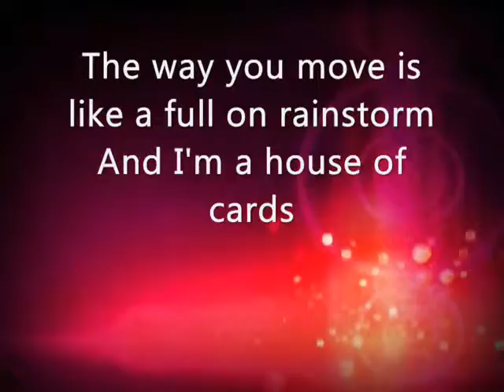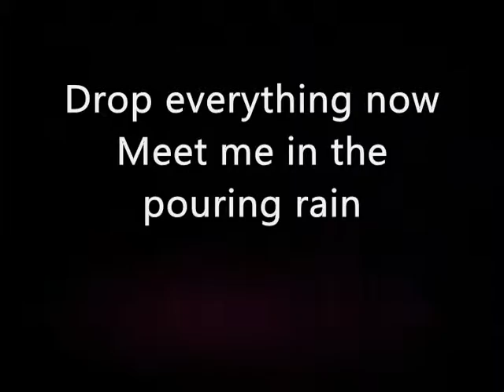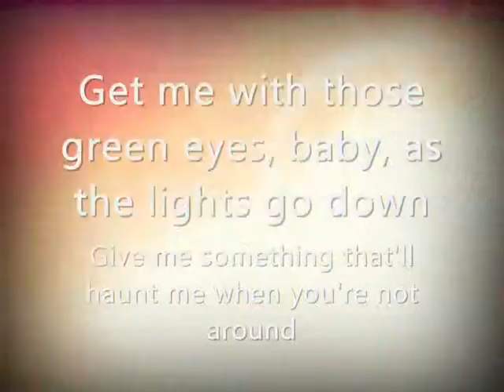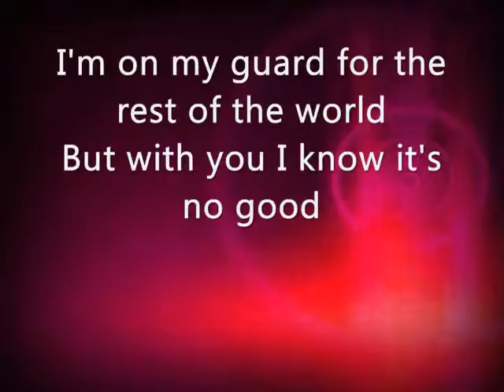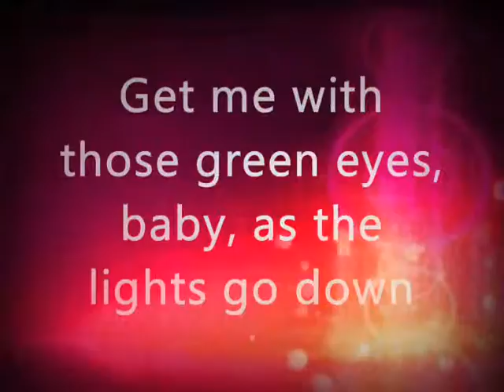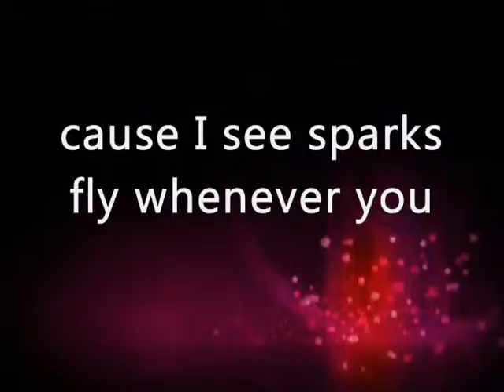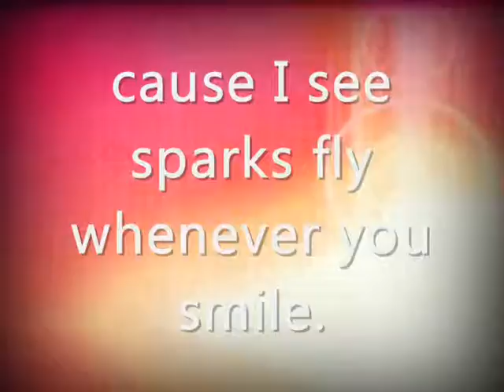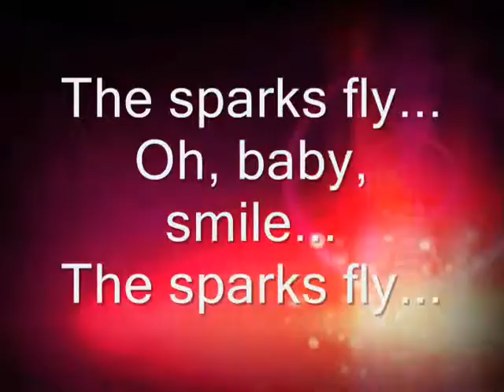Taylor Swift - Sparks Fly lyrics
I think this is the greatest lyrics i have done for now lol